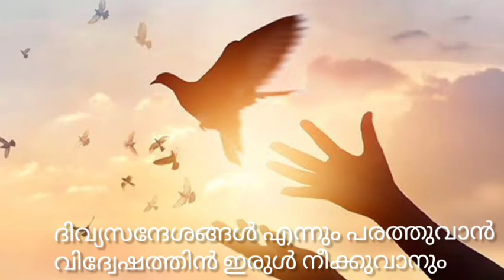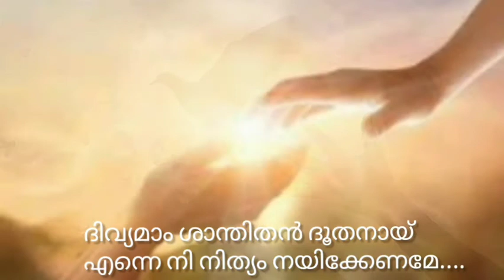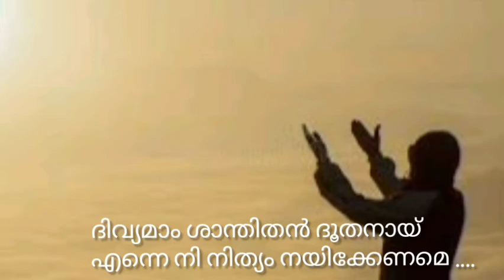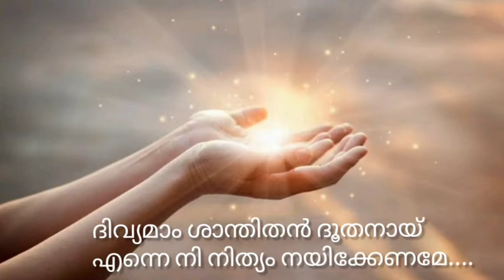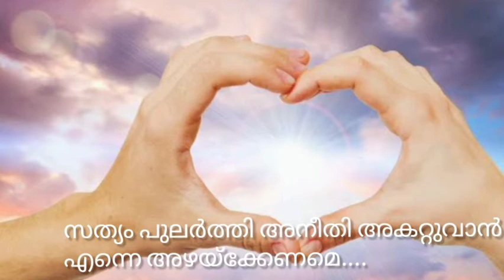Birth centenary of Dr Henry Austin I Meetng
Organised by KRLCC Socio - Political Forum on 24 October 2020